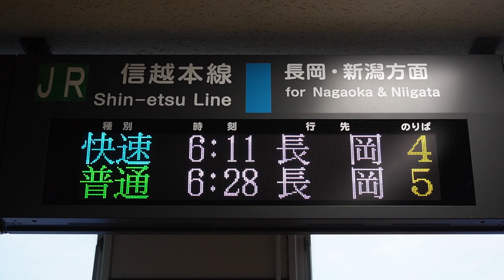20230917 快速長岡行き 直江津駅改札電光掲示板